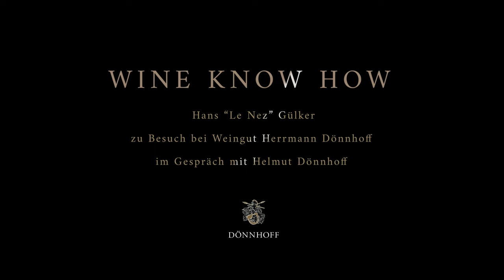Weingut Herrmann Dönnhoff: Ausbau des Norheimer Dellchen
Willkommen zu unserem neuen Youtube-Video "Weingut Herrmann Dönnhoff: Ausbau des Norheimer Dellchen"!

In diesem Video nimmt Dich der Interviewer "Hanz LeNez" mit auf eine Tour durch den Weinberg "Norheimer Dellchen" des renommierten Weinguts Herrmann Dönnhoff. Sie erfahren alles über die Erweiterungsarbeiten und sehen die bereits bestehende Lage des VDP Großen Lage Norheimer Dellchen. Begleitet wird er dabei von Winzer Legende "Helmut Dönnhoff", der Einblicke in den Ausbau der Lage gibt.

Wie hat Dir das Video gefallen? Schreiben uns gerne Deine Meinung in die Kommentare!

Und wenn Du auf den Geschmack gekommen bist und mehr über die Weine des Weinguts Herrmann Dönnhoff erfahren möchten, besuche doch unseren Weinshop. Dort findest Du eine breite Auswahl an Weinen des Weinguts Hermann Dönnhoff unter anderem natürlich auch das Dellchen Große Gewächs.

Vielen Dank für Dein Interesse und viel Spaß beim Anschauen!

Garantie: Jeder Wein ein Treffer!

ich habe alle Weine für dich verkostet, daher kaufst du mit Zufriedenheitsgarantie!

- Bestell' werktags bis 14.00 - versicherter Versand taggleich mit UPS
- kostenlose Lieferung
- Zufriedenheitsgarantie + 8 Wochen Probierfrist!
- 100% sicheres Einkaufen
- Kauf auf Rechnung

00:00 Intro
00:13 Erweiterung des Dellchen
22:58 Arbeitsbereiche eines Winzers
27:54 Abspann